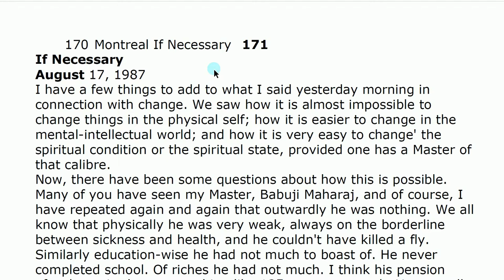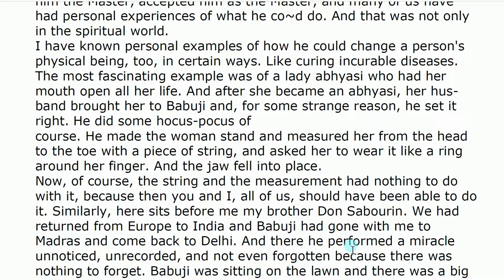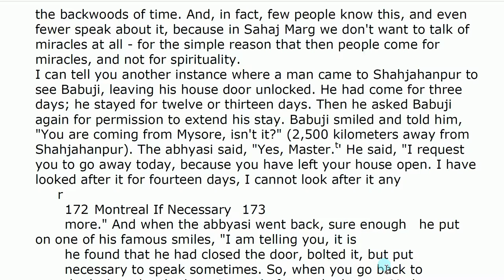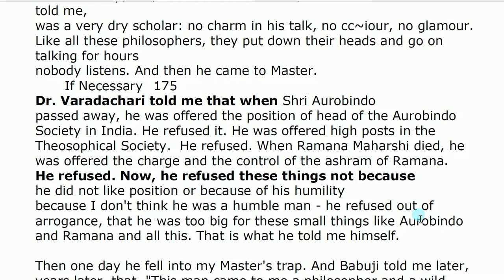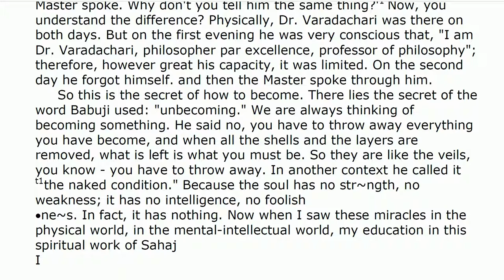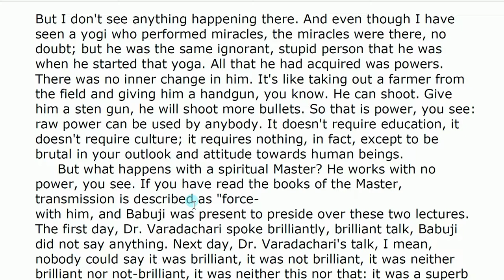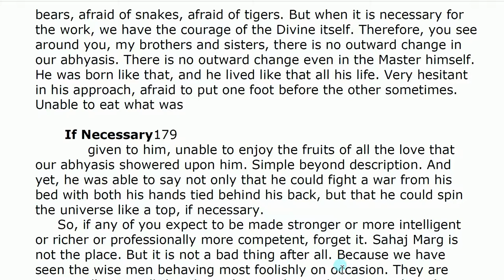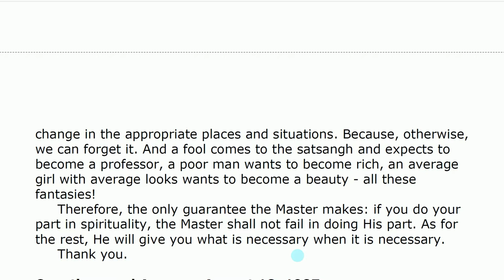11 Heart to Heart -Vol 1: Talk 11- If necessary